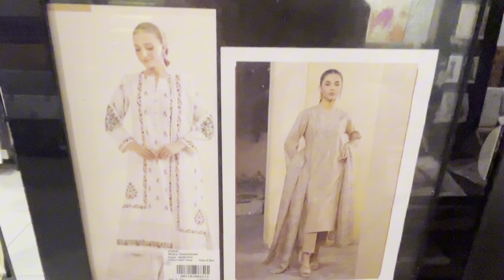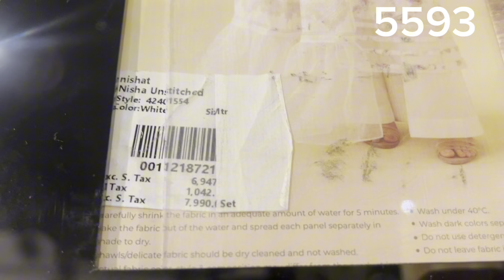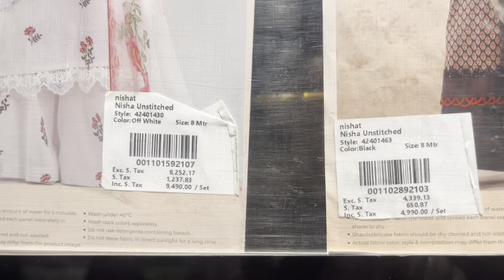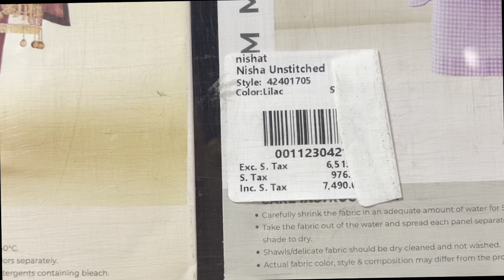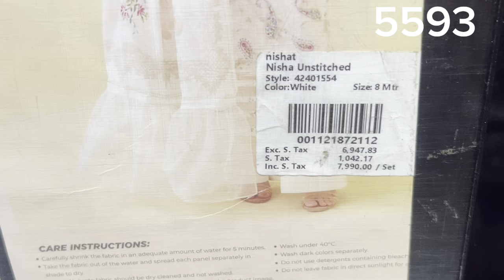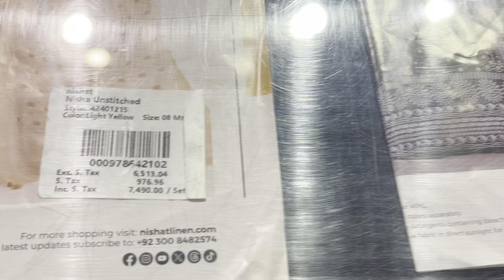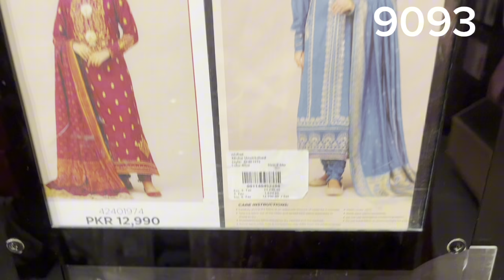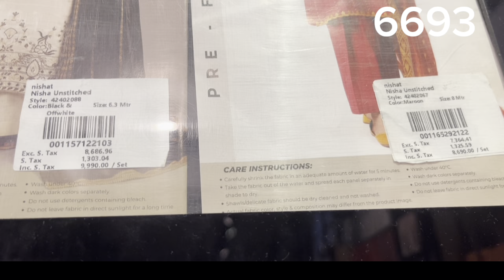Nishat Pakistan Day Sale 2024 || Nishat Linen sale 50% OFF Sale 2024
Nishat Azadi Sale 40% &35% 50% OFF || nishat liner
sale Today | nishat sale |
nishat sale
nishat linen
nishat freedom to buy 2024
nishat linen sale
nishat azadi sale 2024

nishat sale
nishat linen
nishat linen sale
nishat sale 2024
nishat pret 2024
nishat linen sale today
nishat shopping haul
nishat eid collection 2024
nishat sale alert

nishat linen sale, nishat linen summer collection 2024, nishat linen summer collection, nishat linen sale 2024, nishat linen sale alert, nishat linen sale today, nishat linen, nishat sale 2024, nishat summer